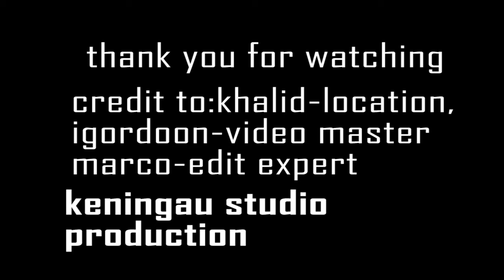body smart competition 2017 MARCO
my quick update body smart